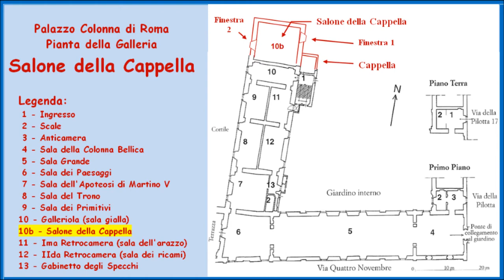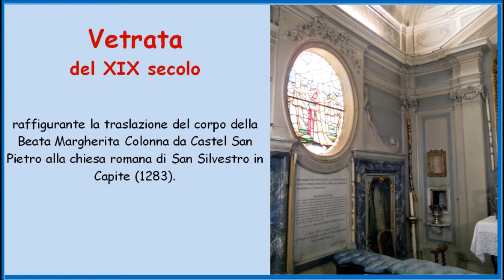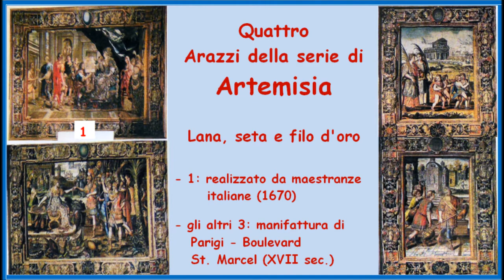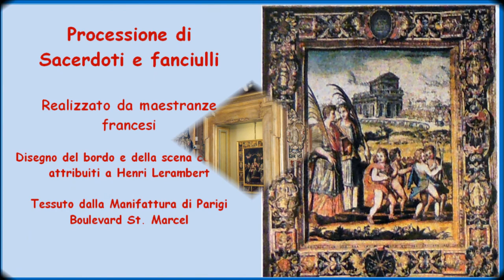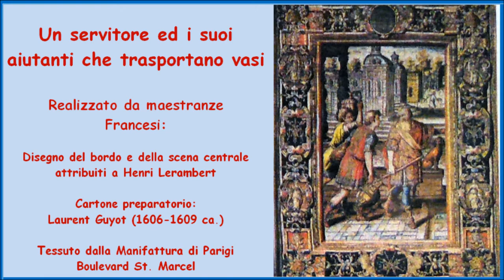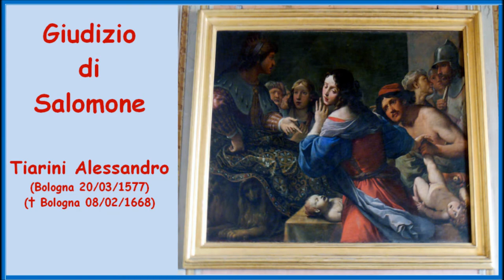Salone della Cappella - Palazzo Colonna - Roma - Italia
Visita guidata dell'Associazione Culturale Iterarte (13/09/2014)
a Palazzo Colonna per l'apertura al pubblico del Salone della Cappella.
Foto e montaggio: Edoardo Pone.
REFERENZE
- Canale dell'Autore: